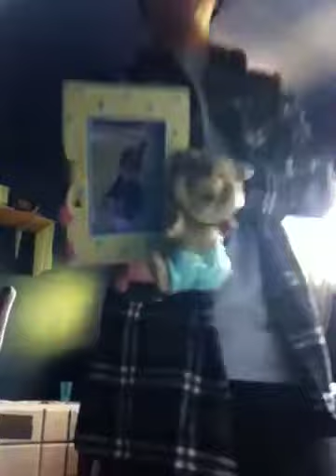When you leave your iPod alone with Edgar!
I left to go eat a burrito and when I come back I find this...